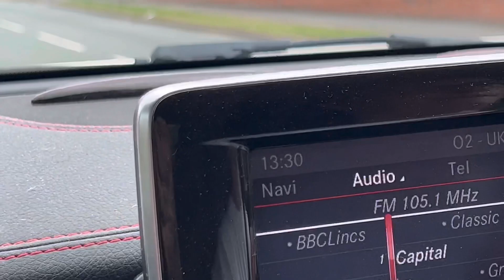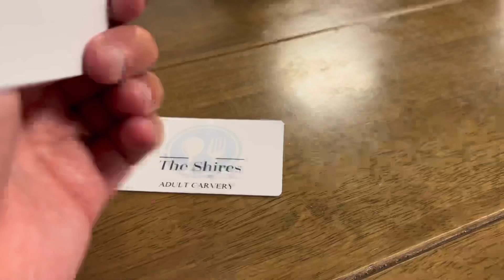The Shires Pub | Sunday Roast